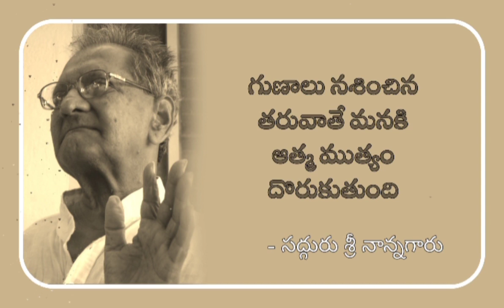గుణాలు నశించిన తరువాతే మనకి ఆత్మ ముత్యం దొరుకుతుంది - సద్గురు శ్రీ నాన్నగారు